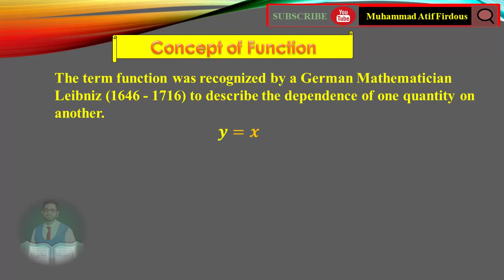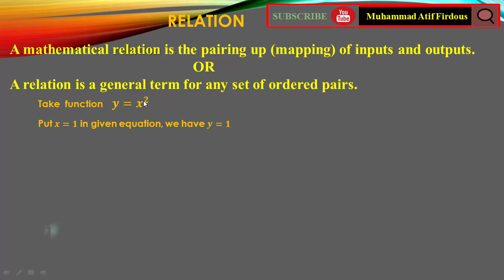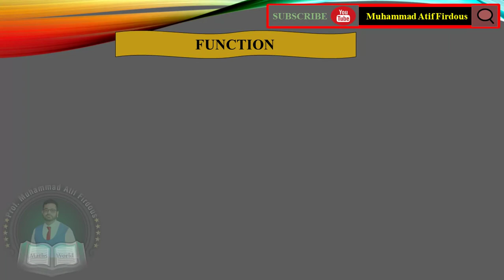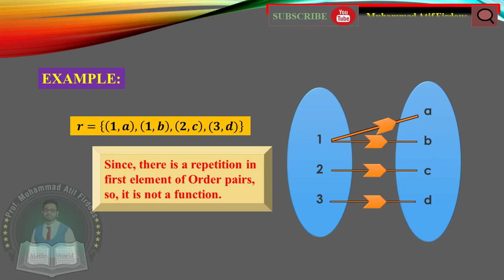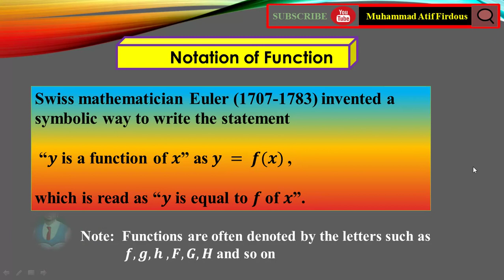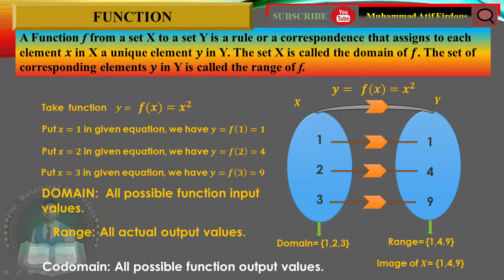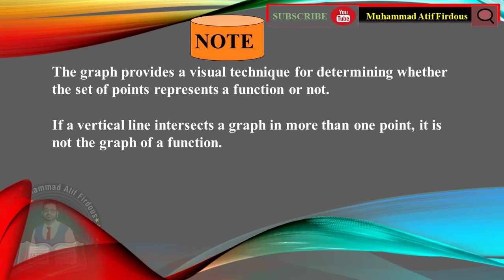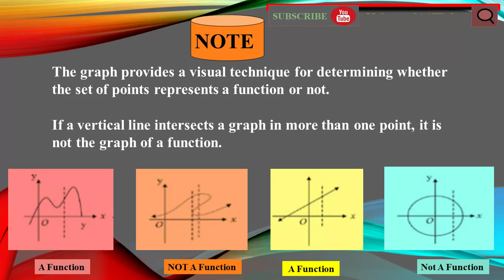FUNCTION / RELATION / VERTICAL LINE TEST / DOMAIN AND RANGE